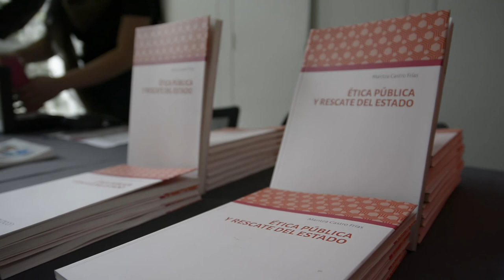Lanzamiento libro: “ÉTICA PÚBLICA Y RESCATE DEL ESTADO”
DE MARITZA CASTRO FRÍAS.
Auditorio Ingeniería Industrial, Jueves 25 de octubre de 2018.
Programa: Palabras de bienvenida de Pablo González, Director Académico del Centro de Sistemas Públicos.
COMENTARIOS DEL LIBRO: Alejandro Weber, Director Nacional del Servicio Civil, Presidente del Consejo de Alta Dirección Pública, MBA y Master en Políticas de Desarrollo Internacional, Universidad de Duke,
José Luis Cea, Profesor de Derecho Político y Constitucional, ex Presidente del Tribunal Constitucional de Chile y Doctor en Derecho, Universidad de Wisconsin.
PALABRAS DE LA AUTORA Maritza Castro Frías, autora del libro “Ética Pública y rescate del Estado”, Escritora, Consultora Asociada al Centro de Sistemas Públicos, Abogada Universidad de Chile y Magister en Derecho, Universidad de Harvard.
 CONVERSACIÓN: Reflexiones y consultas del público.
CIERRE: Palabras de cierre de Pablo González, Director Académico del Centro de Sistemas Públicos.